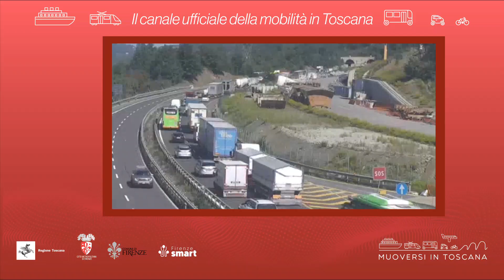Muoversi in Toscana - Edizione delle 12.30 del 9 giugno 2022